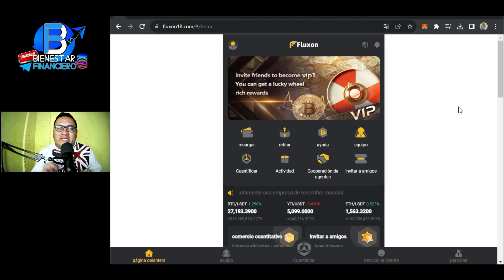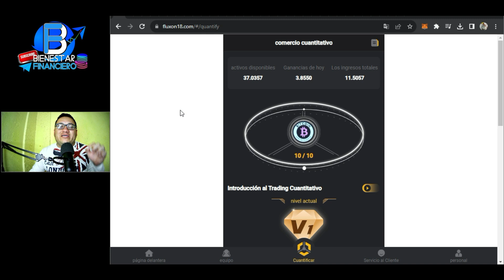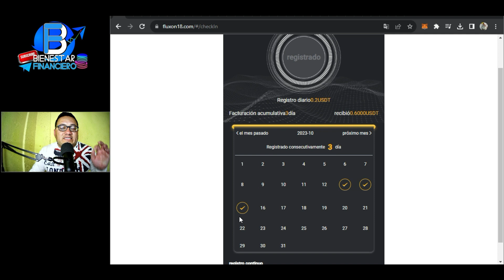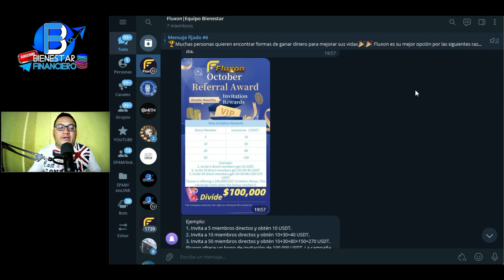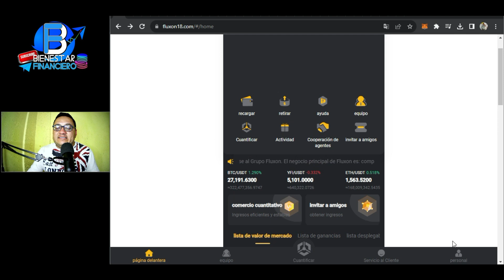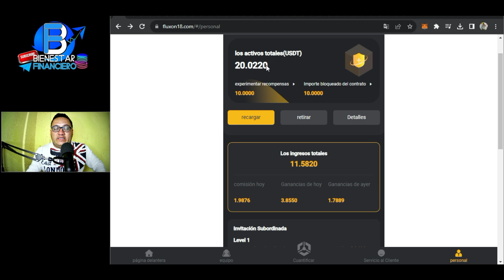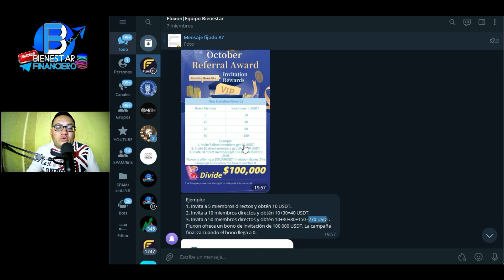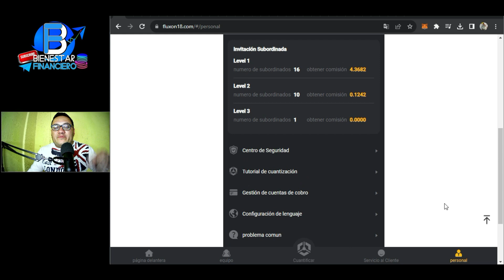🤑GANE 16$ en solo un DIA con FLUXON muy sencillo ¿Quieres saber como?😱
🏆FLUXON
✅REGISTRATE

•◦ 🤑Crea tu PORTAFOLIO🤑 •◦
💰EXBY
•◦ WALLET🤑 •◦
💴BINANCE
•◦ 📜AVISO IMPORTANTE📜 •◦

🤑BIENESTAR FINANCIERO🤑